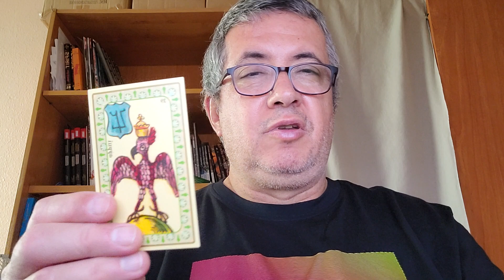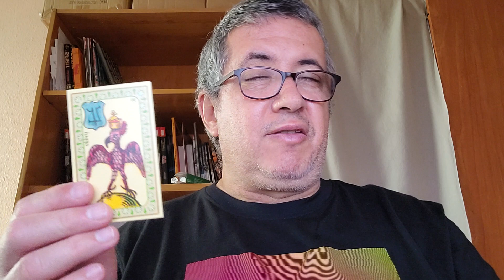Capricornio: día 30 de Abril de 2.023.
Lectura diaria.